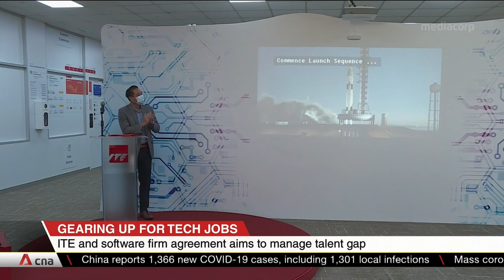ITE and software firm tie up to bridge talent gap in tech industry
ITE students can now develop their own software applications, thanks to a new partnership. The tie-up between ITE College East and software company OutSystems aims to give graduates an edge in finding tech sector jobs. It will also bridge the talent gap that tech companies face in Singapore.